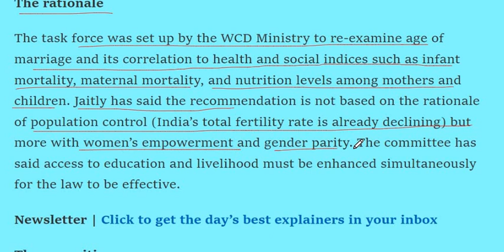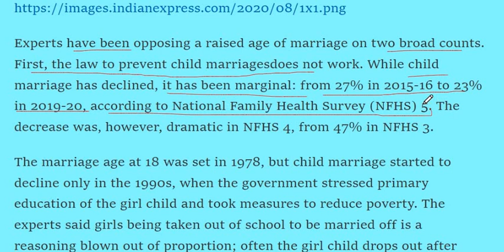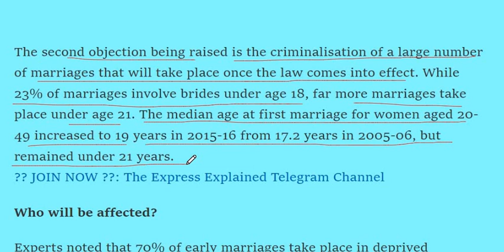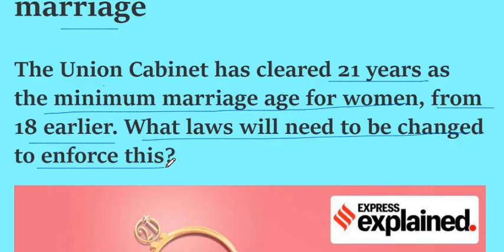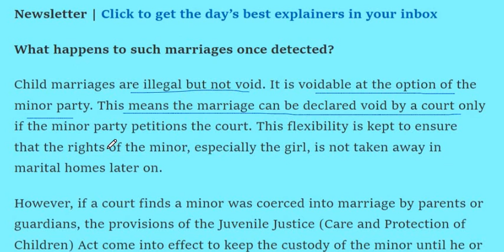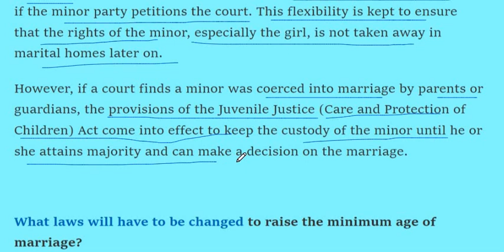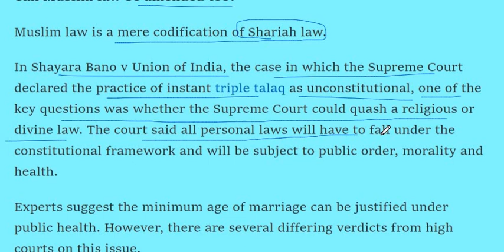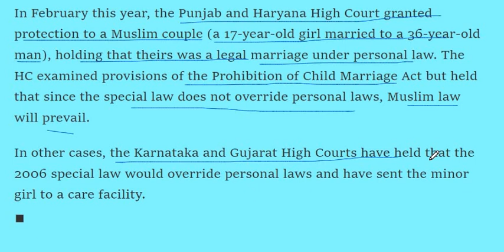17 dec child marriage